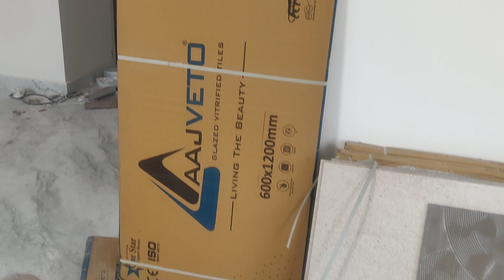new 3 BHK flat sale amberpet Hyd 2100 sqft narth facing 10500/ 9490315226 agent 1%